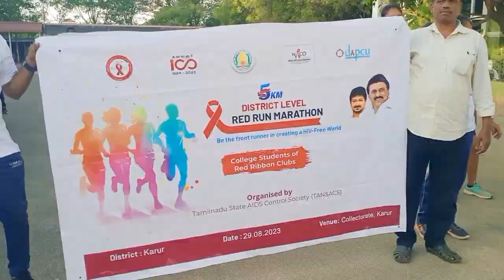"கரூரில் மாரத்தான்" "Marathon in Karur"